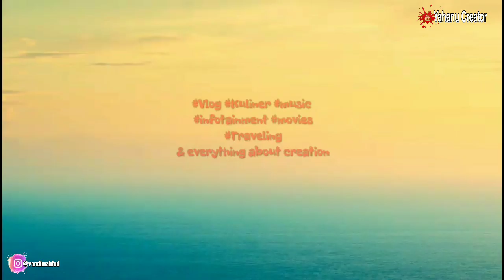Ngevlog di vlog nya RUWET TV - explore tempat hits|| YAHANU CREATOR